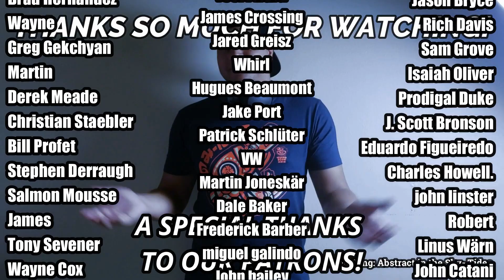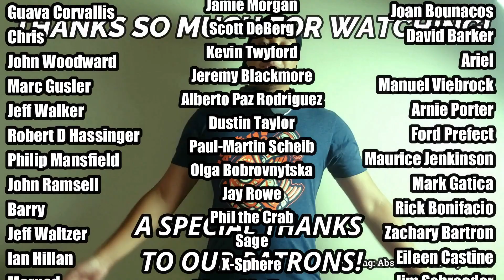Led Zeppelin- Over The Hills And Far Away (Song Review)